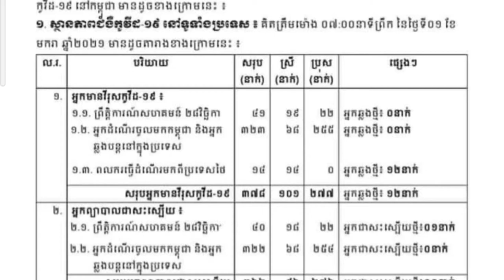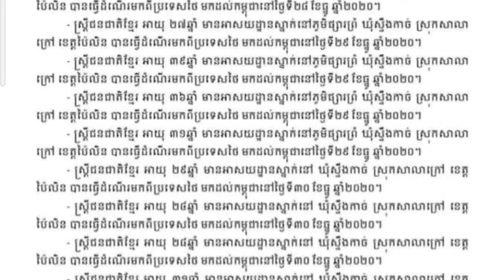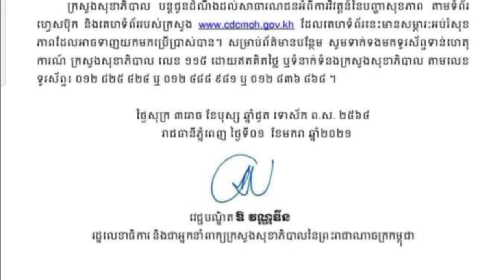ត្រឹមតែមួយថ្ងៃឆ្លងកូវីត19 ថ្មីដល់ទៅ 12 នាក់សុទ្ធតែជាពលករចំណាកស្រុកមកពីប្រទេសថៃ...